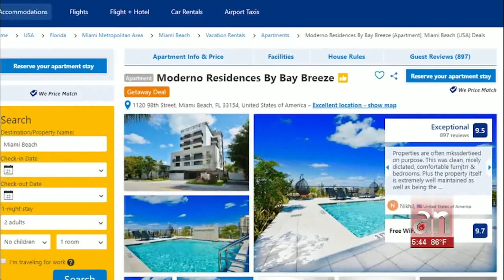3,2,1…¡Acción! Maria Salas y Tito 'El Bambino' celebran el 4 de julio